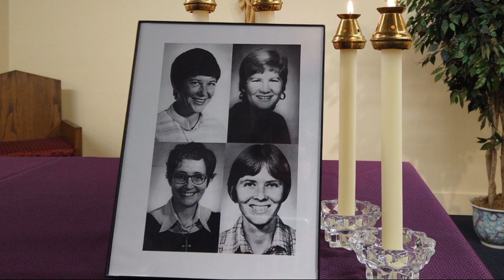40th Anniversary Martyrdom in El Salvador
Prayer Service remembering the lives of Maryknoll Sisters, Ita Ford and Maura Clarke, Ursuline Sister, Dorothy Kazel and Lay Missioner, Jean Donovan.

Music in this video is used with permission under One License A-717503